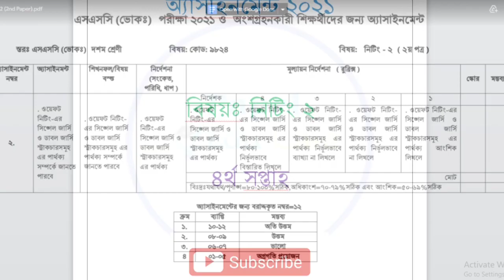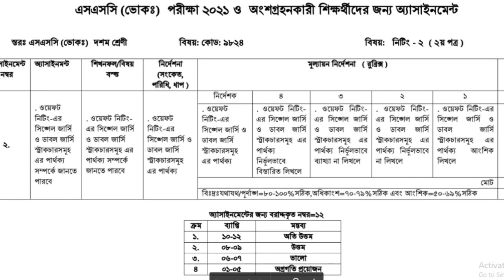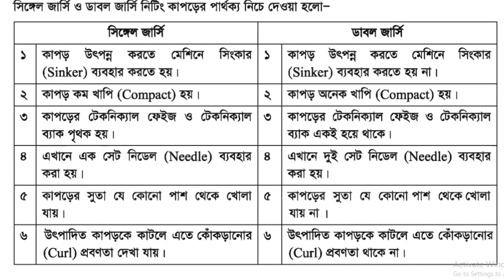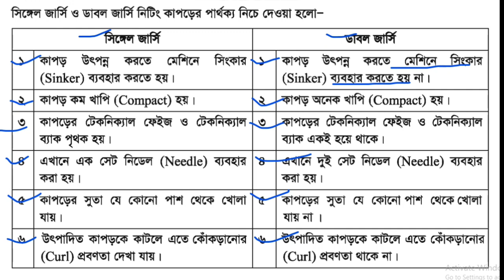এসএসসি ভোকেশনাল নিটিং ২ এসাইনমেন্ট ২০২১। ৪র্থ সপ্তাহ। SSC Vocational knitting 2 assignment solution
বাংলাদেশ কারিগরি শিক্ষা বোর্ডের অধীনে এসএসসি ভোকেশনাল ২০২১ দশম শ্রেণির শিক্ষার্থীদের ৪র্থ  সপ্তাহের নিটিং-2 (২য় পত্র) এসাইনমেন্ট সমাধান নিয়ে আজকের ভিডিওতে আলোচনা করা হয়েছে।

ssc vocational knitting 2 (2nd paper) assignment 2021
vocational assignment 2021

কারিগরি এসাইনমেন্ট
ssc vocational
Dakhil vocational class 10